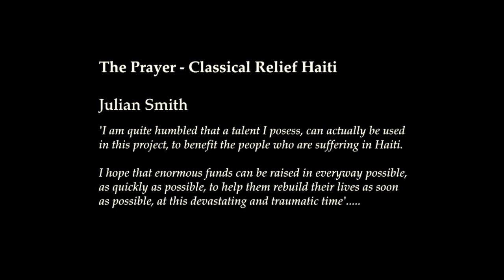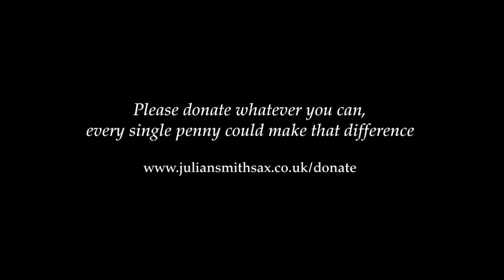The Prayer - Classical Relief Haiti - Julian Smith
The Prayer - Classical Relief Haiti - Julian Smith. Please donate whatever you can, every single penny could make that difference.